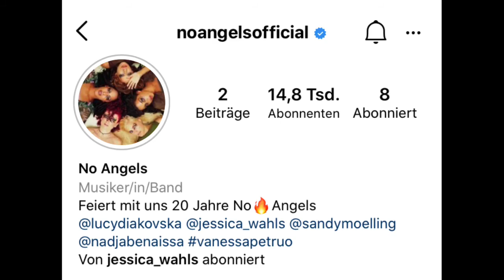No Angels on Instagram 04.12.2020